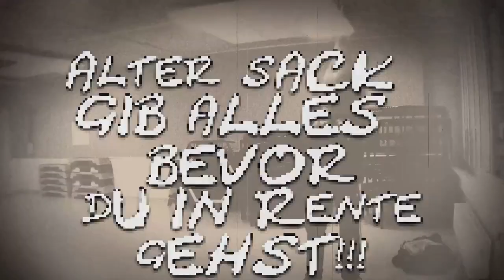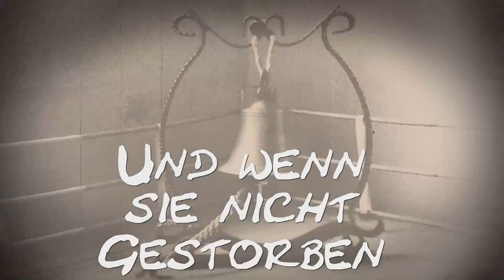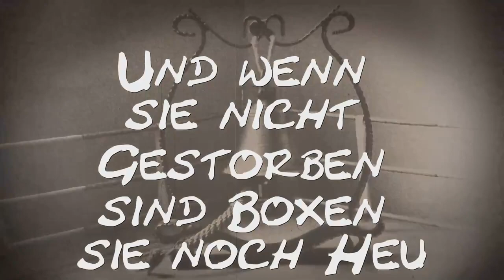Boxen ist nichts für Ochsen !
Hat schon der Alte Max Schelling gemacht ! 1933
Boxen & Fitness Tipps von Fachmann Rolf Müller !
Die Nr.1 in Hannover der Trainer mit Herz .
Boxtrainer und Kampfsport-Experte